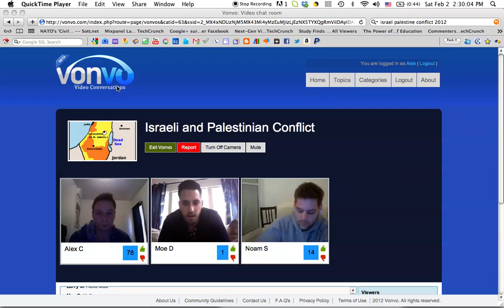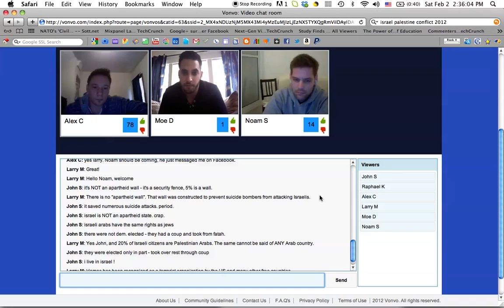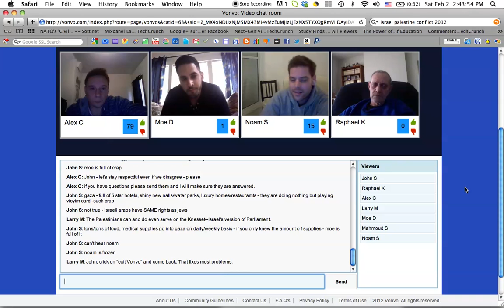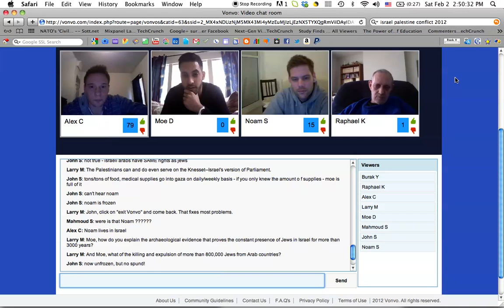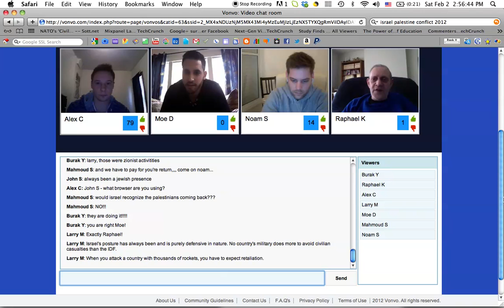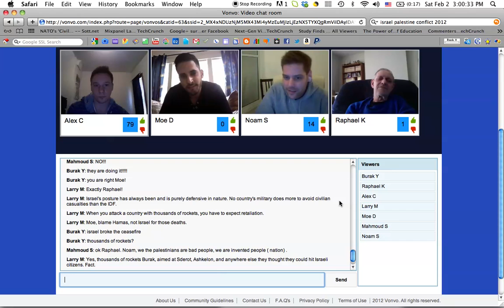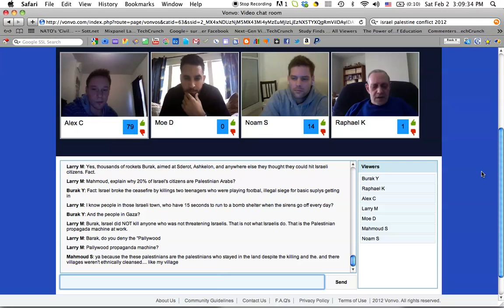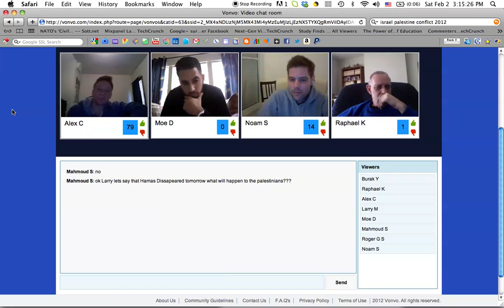Israel/Palestine: How Do We Get Past This Gridlock?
On February 2nd Vonvo hosted a debate on the conflict between Israel and Palestine.